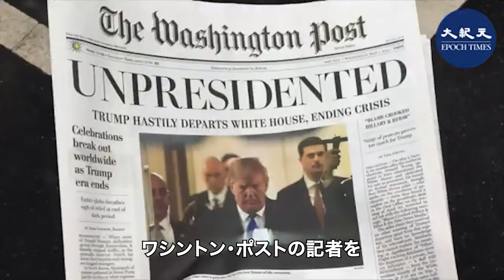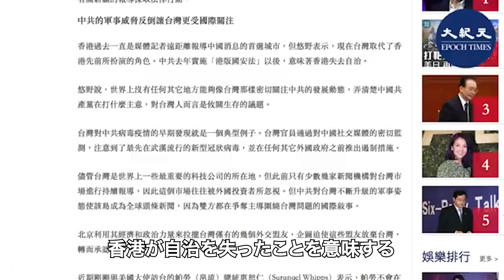大勢の外国メディア記者が追放され、台湾に行く 中共は自業自得と指摘された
批判的な報道に対する中共の敏感性と外国メディア記者の追放で、彼らは台湾に移住せざるを得なくなった。